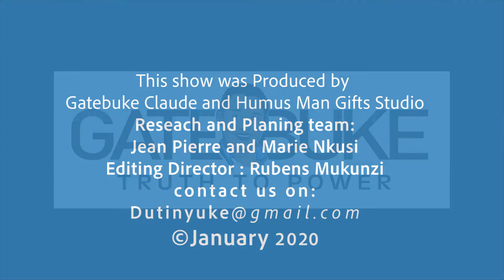Icukumbura ryakorewe mu Rwanda ku makosa akorwa mu kwaka abanyarwanda ubutaka gakondo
Contact via Twitter: @shinani1

Niba mufite ubuhamya cg ibitekerezo banyarwanda batekereza ariko batinya kuvuga, nimubutugezeho. Muri iki kiganiro, Agnes Nkusi Uwimana, umunyamakuru uyobora ikinyamakuru umurabyo areatugezaho ubushakashatsi ku buryo ubutegetsi bw'u Rwanda buri gukoresha ngo bunyage abaturage amasambu n'ubutaka gakondo.